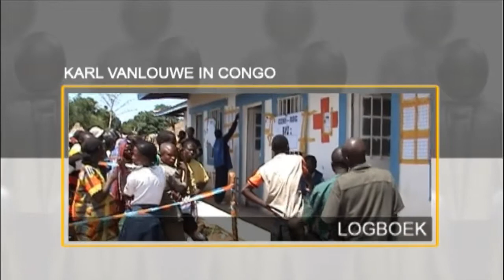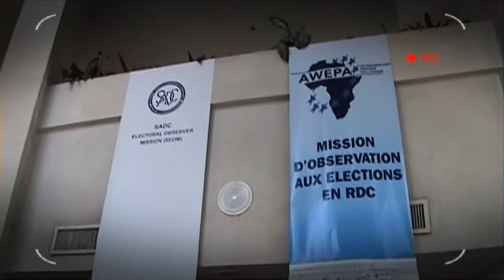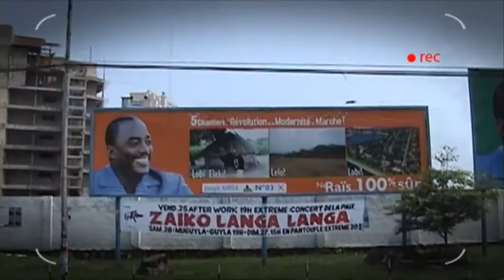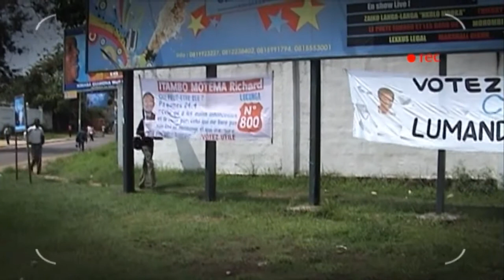Het Actua-Logboek van Karl Vanlouwe in Congo (deel 1)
Eind november trok N-VA-senator Karl Vanlouwe als verkiezingswaarnemer voor het ANWEPA naar Congo. Op 24 november werden er in het land presidents- en parlementsverkiezingen gehouden, pas voor de tweede keer sinds Congo in 1960 onafhankelijk werd. De delegatie kreeg eerst een algemene briefing op de Belgische ambassade in de hoofdstad Kinshasa, waar de spanningen tussen de aanhangers van huidig president Joseph Kabila en die van oppositieleider Etienne Tsjisekedi duidelijk voelbaar waren. De dag van de verkiezingen zelf bezocht Karl Vanlouwe talrijke kiesbureau's in en rond de stad Lubumbashi. Speciaal voor Actua-TV maakte de N-VA'er een uitgebreid reisverslag.